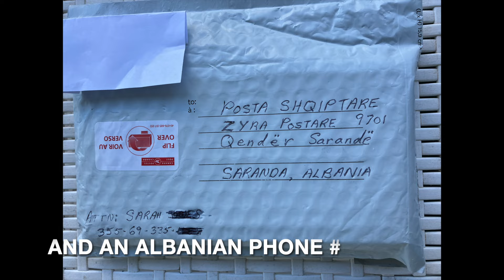Albania's Postal System: Can Visitors Get Mail Without an Address? | NOMAD EXPATS SLOW TRAVEL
We heard that sending mail to Albania can be problematic. From missing parcels to costly fees and other various issues. We had a parcel sent from overseas to test it for ourselves. The mail system in Albania seems to involve picking up mail at the post office, so we had something sent to the local post office in Saranda to our attention just to see what would happen. Watch and find out if the postal system works.

We are Jay and Sarah, a couple of nomad expats currently residing in Saranda, Albania. We left our jobs, sold our home, and are traveling the world full time. We enjoy sharing our experiences and journey with you.

We both use Wise cards for international cash withdrawals.